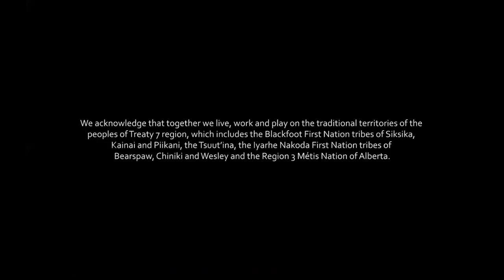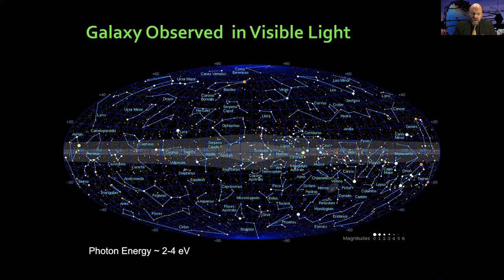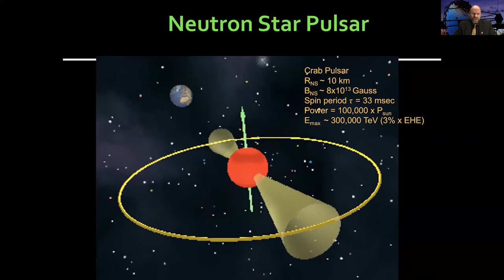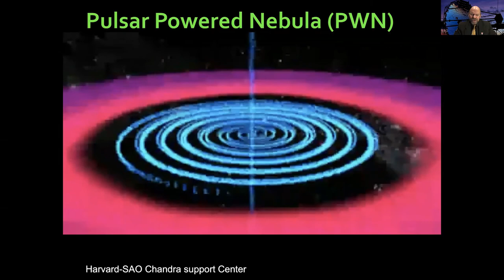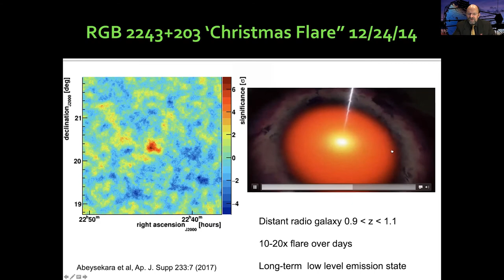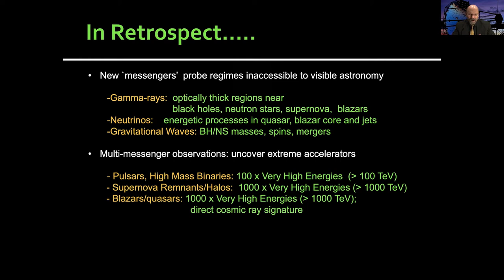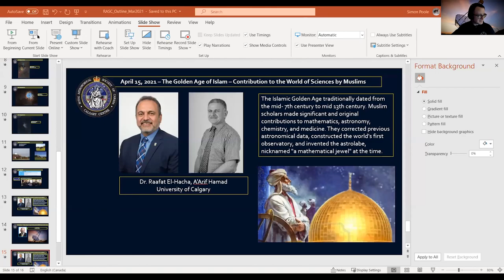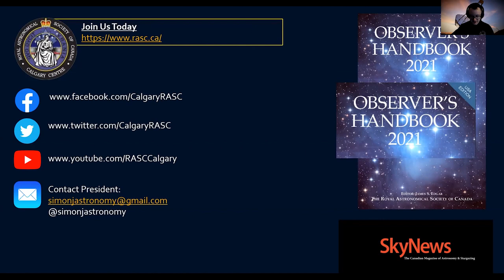Uncovering the Origin of Highest-Energy Cosmic Rays with the VERITAS Gamma-Ray Observatory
After more than 100 years since the first discovery of cosmic rays, their astrophysical origin is beginning to be understood. This lecture describes recent advances in our understanding using multi-messenger observations of neutron stars, supermassive black holes, and supernova remnants combined with VERITAS high-energy gamma-ray observations.

This presentation is a recording of a Calgary Public Library’s virtual event.